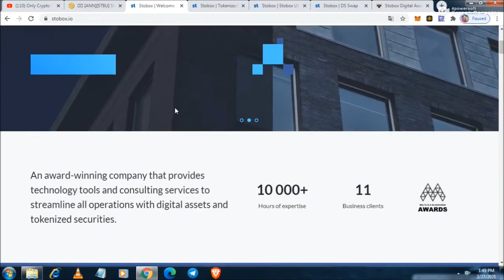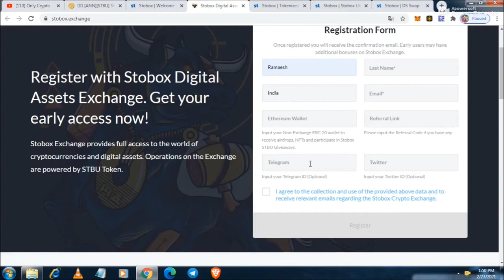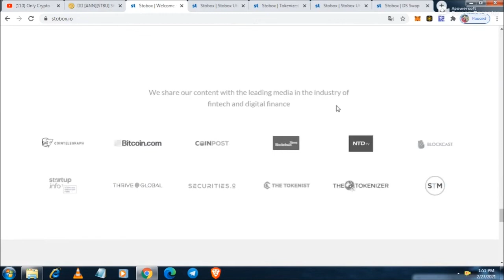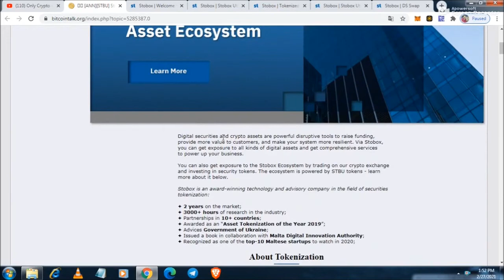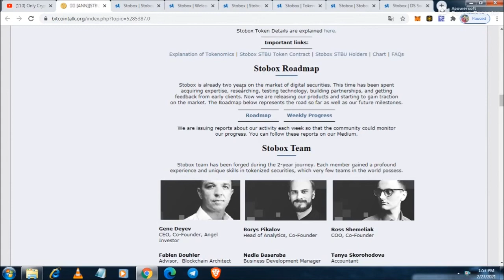Stobox - The Ultimate Fintech Solutions Company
Stobox is a company that provides technology tools and consulting services for clients who want to transform their business. The solutions provided by Stobox, enabling clients to accelerate the digital transformation of their business. Stobox will streamline all operations with digital assets and tokenized securities. And clients don’t need to worry about regulatory or government issues, because Stobox will cooperate with governments to create a clear regulatory framework for matters relating to digital assets, such as virtual assets, security tokens, payment tokens, etc.

AUTHOR
Bitcointalk Username : gomess1
ETH Wallet Address : 0xe1f377f5B1c2C537485Cf0558793b5d4b9c3569F